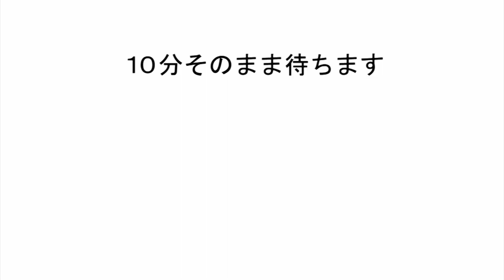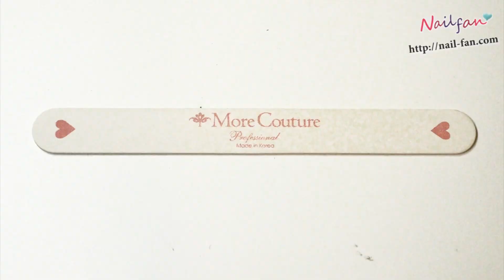【初心者】ジェルネイルの落とし方【初めてのマシン基礎講座】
セルフネイラーさんも必見！ジェルネイルのオフの仕方、通常ネイルサロンでやってる基本的なやり方をご紹介しています！
ジェルネイル基礎講座♪やすりで削らず機械を使用するので時短でとっても簡単にできますよ！

ポイントはベースの部分が見えるとこまで削ったらアセトンで巻きます。アセトンを浸しすぎると爪が真っ白になってしますので時間を置きすぎないようにしてください。
ダメなやり方も載せています！
このやり方はどのサロンでもされている方法です。皆さんの参考になれば˖✧◝(⁰▿⁰)◜✧˖°

かわいいネイルシスターズのラインスタンプ

【使用ツール】
-ピンセット
-ネイル用ペンチ
-ネイルプッシャー
-バイオスカルプチュア バッファー (100/180グリッド)
-モアクチュール エミリーボード(自爪用ファイル)

【使用機械、その他】
-マスク
-ネイルマシン(URAWA製)-ネイルを削る機械
-削りカスを吸ってくれる機械（ビューティーネイラー）
今回ジェルを落とすときに使用した、削りカスを吸ってくれる機械です、身体のためにも絶対使用してください！
硬化したジェルの削りダストは身体に害です！ネイルスクールでも教えられます！

または昭和電機さんのネイルダスト吸引 集塵機「スマートレ ーサ」を使用するとほとんどのダストを吸ってくれるので非常におすすめです！
-目保護用メガネ(Zoff)
これがあるだけでだいぶ違います！このメガネはとび散る削りかすから目を守るメガネです（←結構これ大事！）
実は花粉症用の眼鏡でゾフなどで購入できます

【ジェルネイル・オフのやり方解説】
1.爪の根元の浮いている部分をぺンチで切り取ります
2.ピンセットでめくったりしてどこまで浮いてるか、浮きを確認します
3.ペンチはネイル用で伸びている爪先の部分もカットします！
4.ペンチを切ったモノが相手に飛ばないようにするため爪に対してカーブが自分に向くように持ちます。
5.浮きの部分をカットしていきます
6.続いて、爪の伸びた部分もカットしていきます
7.ラウンドの形にしたいため、いらない角を切り落とします
8.スタッズもペンチの先を使って取り除きます
9.マシンを使用し（今回はウラワを使用）ビットは中くらいで（初心者さんにおすすめ）
メモリを 【３】くらいにまわします
10.通常はジェルがのっている面積の下半分を削っていき、その後上半分を削っていきます
11.(あとの作業のアセトンでまくとすぐ剥がれるので)根元あたりは剥がれかかっているので、上半分のあまり多く削っていません
12.上半分を削った後、全体にわたって削り、下のベースの透明なところが見えてきたら削りはほぼ完了です
13.サイドはビットの先端を利用して削ります

-アセトンで巻く準備
14.アルミホイルをカードサイズに切ります
15.コットンを爪のサイズの大きさにカット
16.指の付け根部分にあたるアルミの端を折り曲げます
17.つづいてジェルを落とすためアセトンを用意します
18.カットしたコットンにしみこませ爪に置き、巻いていきます
19.密封されているか確認します
20.アセトンが爪先の方向に流れるように指先を下に向けて１０分ほどおきます
21.ジェルを取り除くため、ネイルプッシャーを用意します
22.巻いたアルミを取り外し、プッシャーでそっとそぎ落とします
23.根元の白くなっている部分はアセトンを浸しすぎてる証拠なので
本当はこうならないように、時間を置きすぎないようにしましょう！
24.親指は下からそぎ落しましたが←ＮＧ！！
本当は根元から爪先に向かって落とすのが正解です（爪を痛めにくいです）
25.サイドに残っている部分は、プッシャーの反対側を使って爪にそわせるようにして落としていきます
26.ジェルが取れました！
27.爪の中に亀裂が入っている場合、後にのせるジェルのために、
バッファーを当てて、傷部分の凹凸を無くさなければなりません
28.傷の部分は深さによってバッファーのグリッドをかえ、
そーっとなでて凹凸をなくしてください
29.凹凸が消えてきてるのがわかります
30.同様に親指も^^
31.爪先を整えるためにファイルを自爪用のエミリーボードにかえます
32.本来は一方方向にファイル掛けしないといけませんが
サロンではこのように往復掛けがよくみられます
33.ファイルをかけた後、このように爪のふちにバリが出ます
34.バッファーを使用して取り除きます
35.この場合、バッファーを下にあてて、左右にぐりぐりすると簡単に取れます♪
36.形が整ってジェルオフの完成です！
37.通常、この後はジェルをのせる作業にはいるか、栄養マニキュアを塗って終わりです。。。

わからないことがあればお気軽にメールください♪